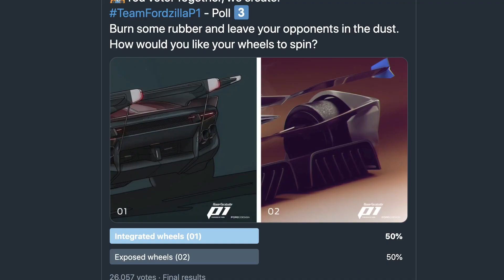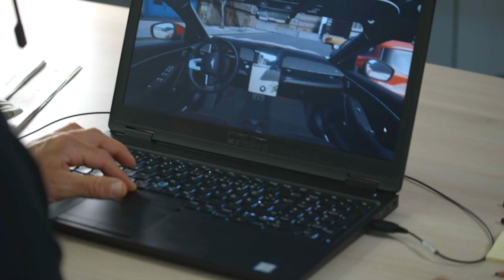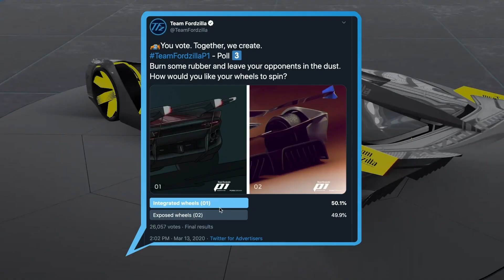Gaming is Changing the Way Ford Designs and Tests Cars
Engineers building simulations that enable them to trial how useful customers find new technologies and designers using animations to create virtual prototypes are just some of the ways Ford is applying lessons learned from gaming to its own processes. Ford even designed a vehicle in collaboration with the gaming community.